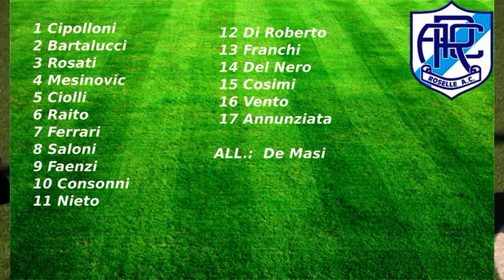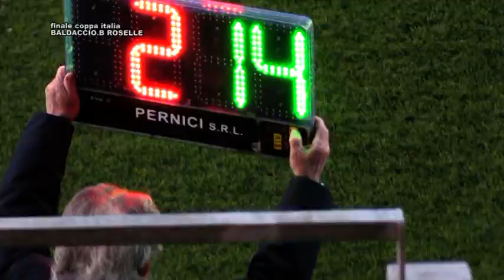Roselle - Baldaccio Bruni (Eccellenza, finale Coppa Italia 2017)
Per la "Vetrina dei Dilettanti" la finale di Coppa Italia Eccellenza 2016/17 tra AC Roselle e Baldaccio Bruni.
Riprese di Fabrizio Giannoni e telecronaca di Lorenzo Agostini. Una produzione Teleregione Toscana